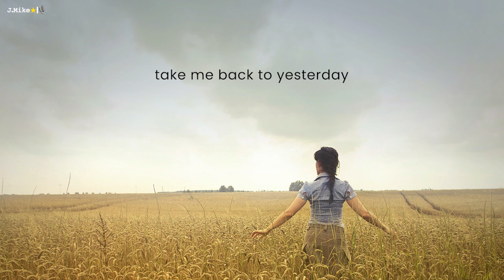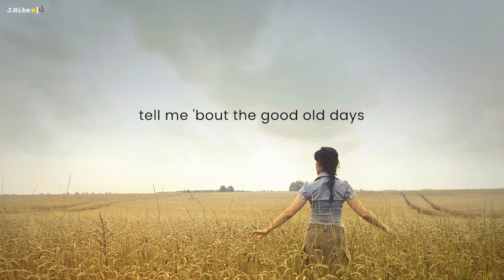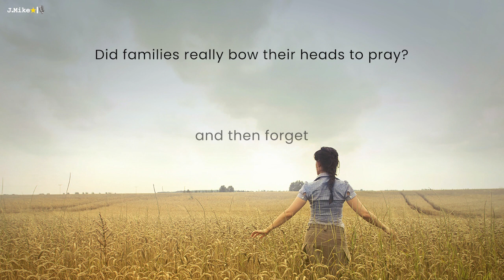🕊️|🎙️Grandpa - Tell Me ‘Bout The Good Old Days - The Isaacs - Karaoke